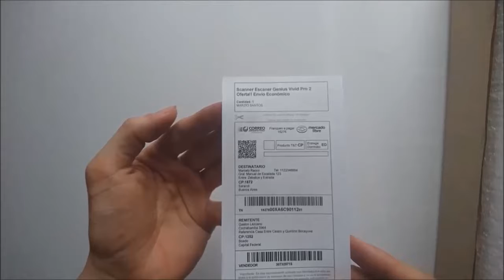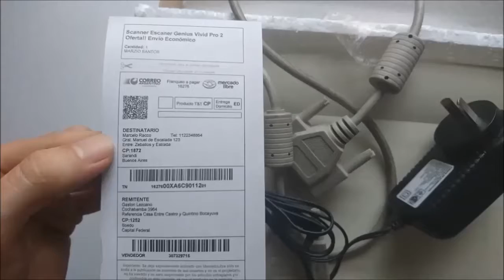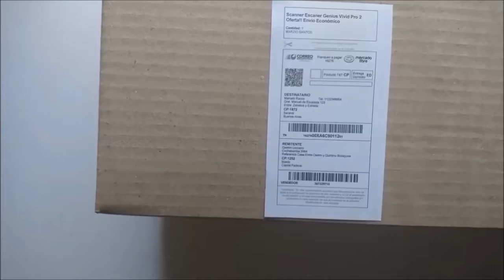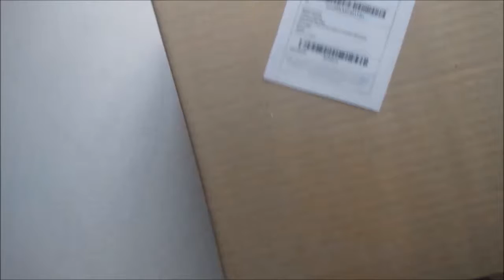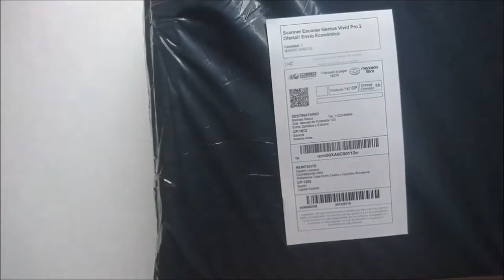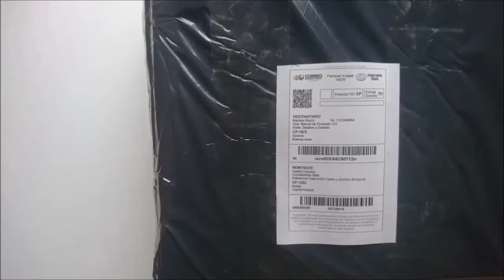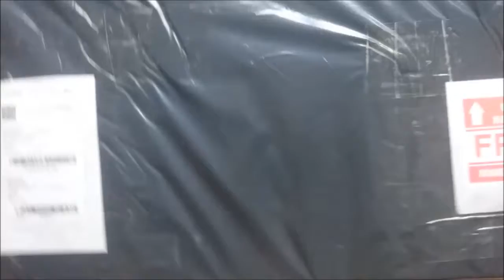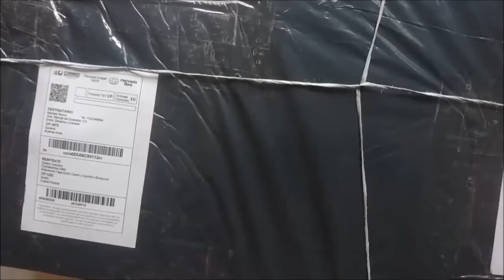Escaner Genius Vivid Pro 2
Sistemas de protección y precauciones para realizar un correcto resguardo y embalaje del producto para que llegue a destino en perfectas condiciones.